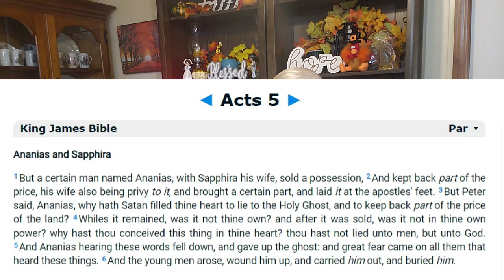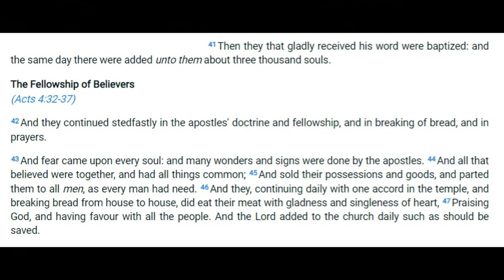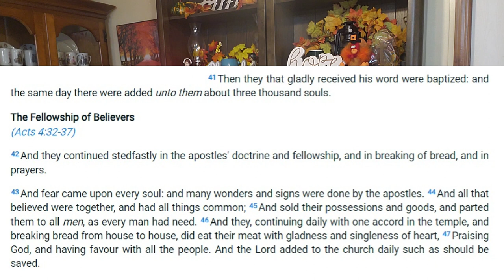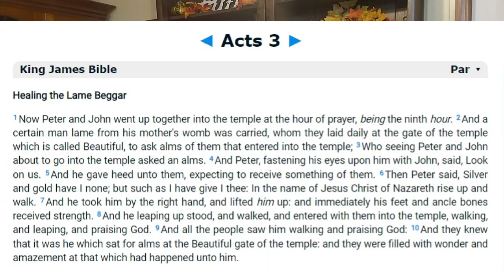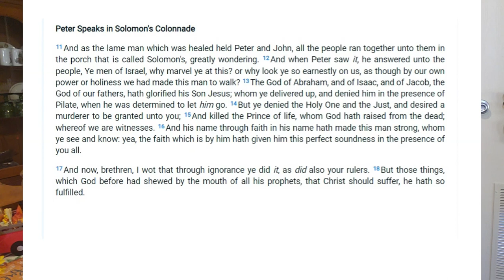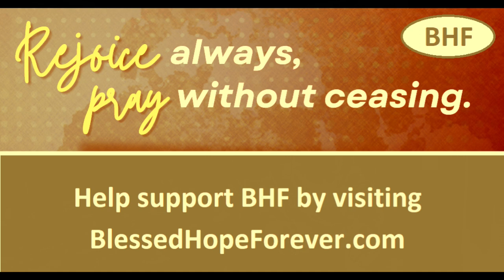SURVEY OF ACTS 2:41 - 3:18 - The 1st Gospel Message Preached in Acts